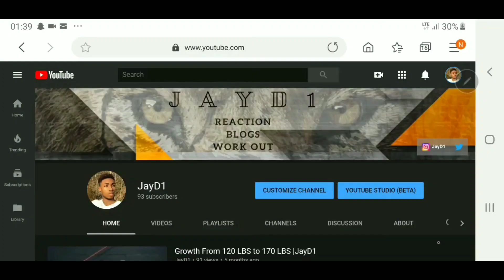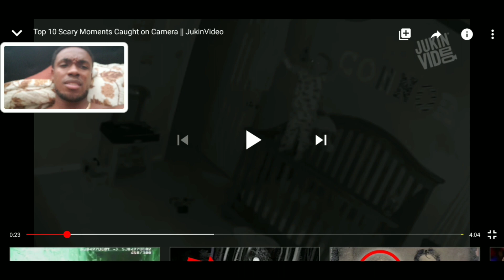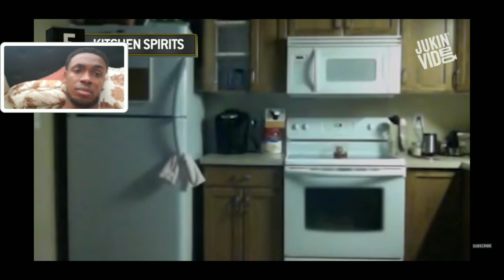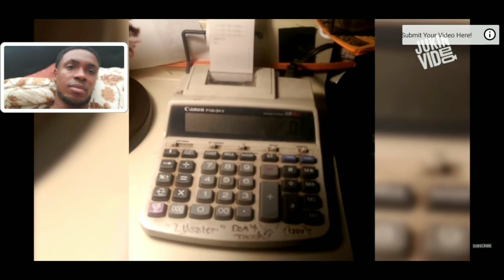Top 10 Scariest Things Caught On Camera | JayD1 Reaction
This one for the people who like it scary, Idk about this one guys check it out and see for yourself. I appreciate the love so far.